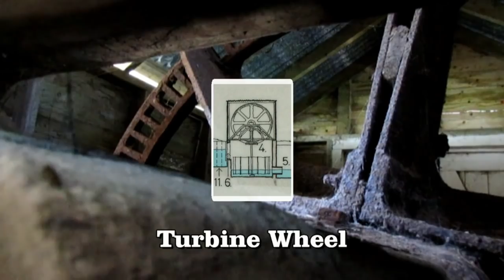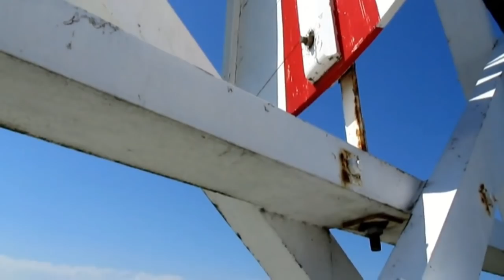171. Horsey Wind Pump Norfolk England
Visited on 12th August 2012. Horsey Wind Pump is a land drainage windpump, which has its origins in the mid-1700s and was rebuilt in 1797 and 1912. Situated in the village of Horsey, Nr Great Yarmouth, Norfolk, England, it was used until 1943 when it was struck by lightning. Acquired by the National Trust in 1948, it was repaired in 1957. It was damaged again by the Great Gale of 1997, repaired, and then damaged again in 2014. The structure is a Grade II* listed building.